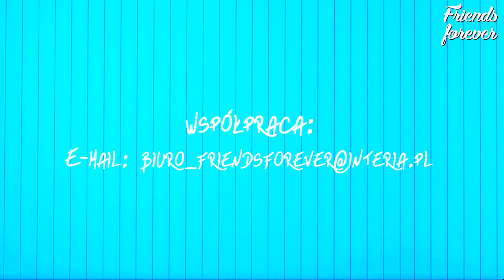Perfekcyjna Pani Domu 2?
Nowa odsłona kultowego programu Perfekcyjna Pani Domu już jest. Tym razem nasi bohaterowie zmagają się z wyjątkowo zaniedbanym domem. Czy uda się Perfekcyjnej doprowadzić apartament do idealnego stanu? Jakie cenne porady otrzymają uczestnicy programu i kto zdobędzie berło?

OBSADA:

Paweł Chojna - Oskar
Magdalena Macdonald - Przyjaciółka Pani Marii
Barbara Tukendorf - Perfekcyjna Pani Domu
Mateusz Rumiński - Lokaj 32
Axel Rządkowski - Pan z Nanepidu

d) Scarlet Fire (Sting)

f) muzyka: MZ Music Sp. z o.o
kompozycja i realizacja: Mateusz Zastawny mix: Mateusz Zastawny
mastering: Waldemar Maszyński

Dziękujemy Sylwii Korniłowicz za udostępnienie lokacji.